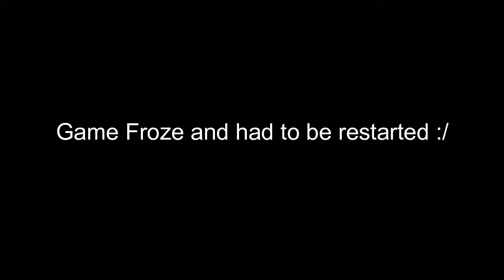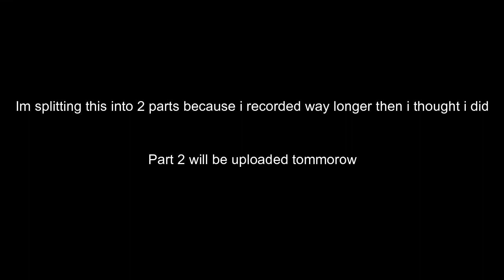Modded Terraria Ep 1 | Rough Beginnings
Didnt even know it was terraria's birthday when i made this!
Part 2 will be out tommorow!